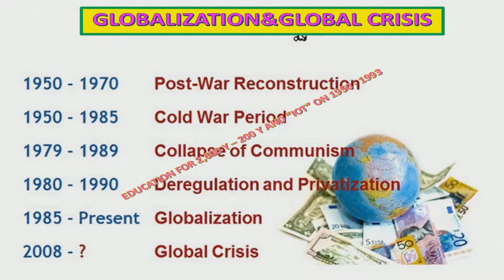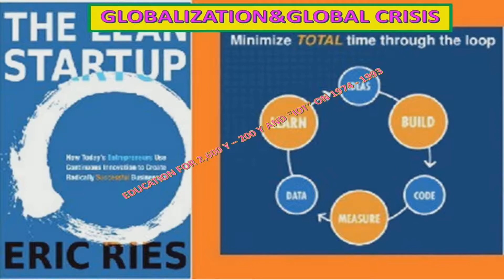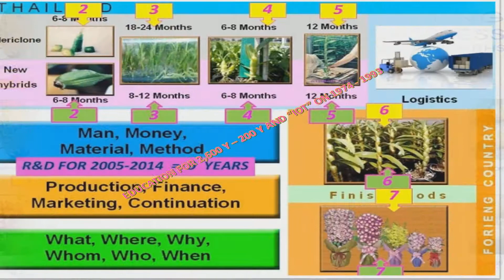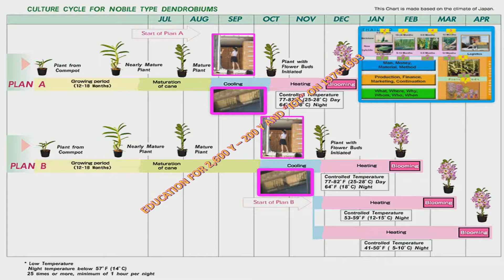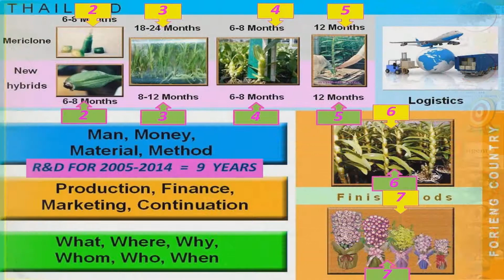THE WORLD PROCESS200+MOVEMENT2,600 AND IOT ON 2015 2020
THAILAND EDUCATION PROCESS P1.0-4.0 WITH 12 MONTHS PROCESS TO STARTUP AND BLOCKCHAIN ON 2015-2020 POLICY DREAM WORKS BUSINESS PROCESS